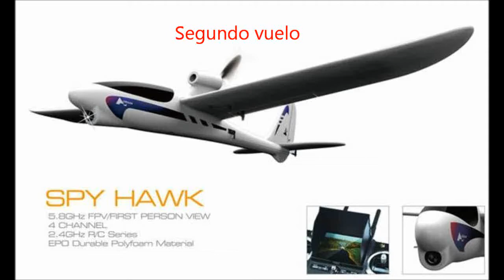Hubsan H301F 2.4G Hawk FPV EPO Airplane Aerial Photography RTF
spare parts
Specification:
Wing Span:  843mm
Overall Length: 617mm
Flying Weight: 180g
Motor: C1404 Brushless 3000kV
Battery: 2S 7.4V 450mAh LiPo
ESC: 6A Brushless
Transmitter: 4-Channel 2.4G with 3.5" LCD Color Monitor
Frequency: 5.8GHz
Servos: 3.7g / 0.12sec/60º
Camera: 5 Megapixels
Live Video Distance: 400 Meters

Features:
4-Channel Aileron, Elevator, Rudder and Throttle Control
EPO Molded Foam Airframe
Brushless Motor, Brushless ESC and 2S LiPo Battery
Includes 5 Megapixel Camera Installed in the Nose
2.4G Transmitter with 3.5" LCD Color Monitor
Autopilot Included

Package Inlcude:
1 x RC Airplane
1 x Transmitter